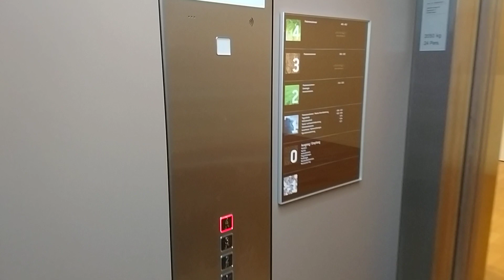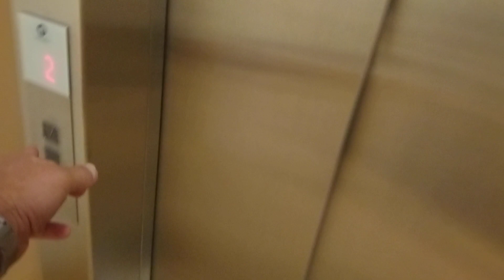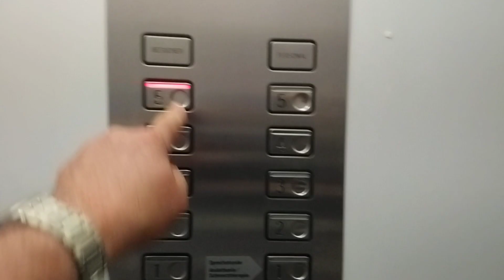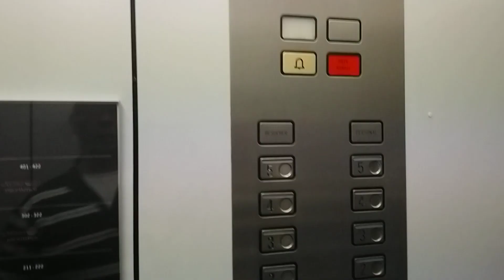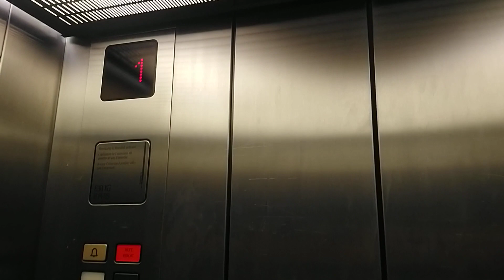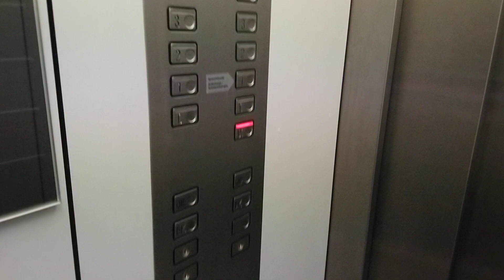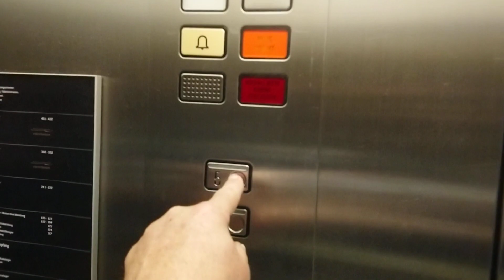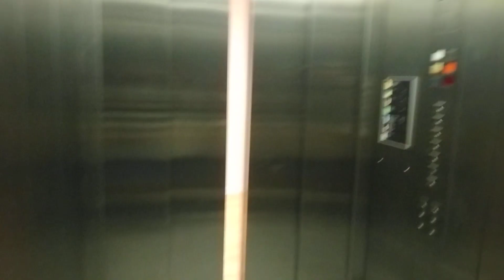Aufzüge Schindler Ennetmooserstrasse 19, 6370 Stans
Aufzugstour durch das Kantonsspital Nidwalden in Stans. Die ersten beiden Schindler Lifte mit Schäfer MT 42 Tasten wurden im Jahr 2016 neu gebaut aufgrund der Erneuerung des Eingangsbereich. Der Besucherlift mit den verglasten Türen ist besonders imposant. Beim fast baugleichen Bettenlift daneben muss man eine Zusatztaste zur Ruftaste drücken. Dieser hat zwar keine verglasten Türen aber dafür 2 Kabinenzugänge. Danach kommen noch 3 ältere M-Series Schindler Lifte vor. Der dritte als Besucherlift bezeichnet mit 2 Kabinenzugänge benutzte ich 2-mal. Dann ist noch ein einzelner Besucherlift zu sehen und zuletzt nochmals der Besucherlift mit 2 Kabinenzugängen uind der danebenstehende Bettenlift wo man ebenfalls eine Zusatztaste drücken muss zum rufen. Diese 3 M-Series Lifte die noch ein Telefonfach haben ersetzten vermutlich ältere Lifte von R-Series oder sogar noch ältere. Denn das Spital wurde 1964 gebaut und mehrmals umgebaut.